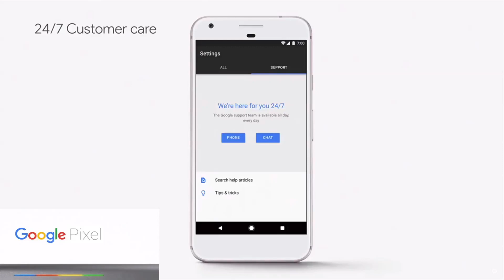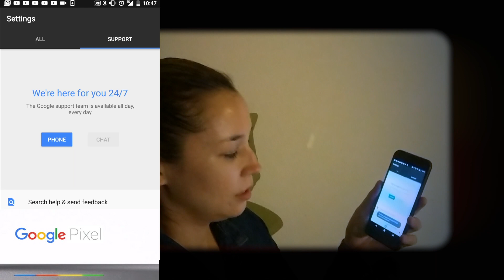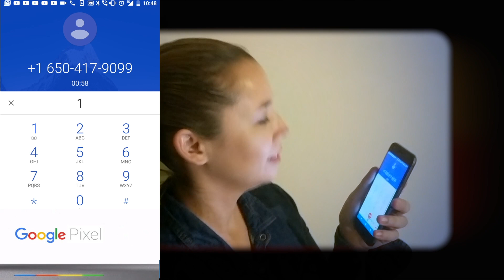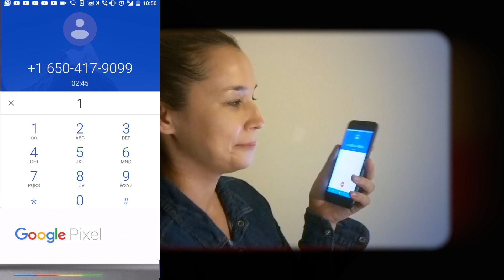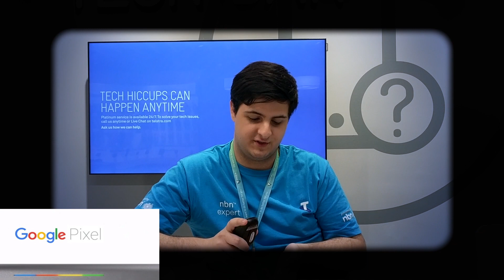Introducing the PIXEL 24 7 Google Support